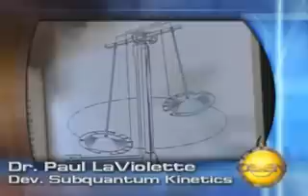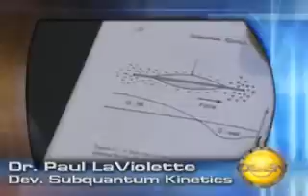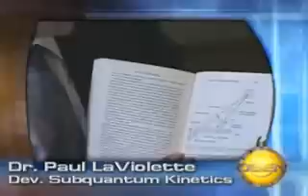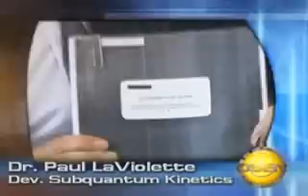Electro gravitics and UFO propulsion (1 of 3)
In Secrets of Antigravity Propulsion, physicist Paul LaViolette reveals the secret history of antigravity experimentation--from Nikola Tesla and T. Townsend Brown to the B-2 Advanced Technology Bomber. He discloses the existence of advanced gravity-control technologies, under secret military development for decades, that could revolutionize air travel and energy production. Included among the secret projects he reveals is the research of Project Skyvault to develop an aerospace propulsion system using intense beams of microwave energy similar to that used by the strange crafts seen flying over Area 51.